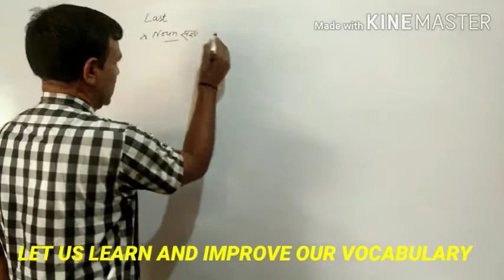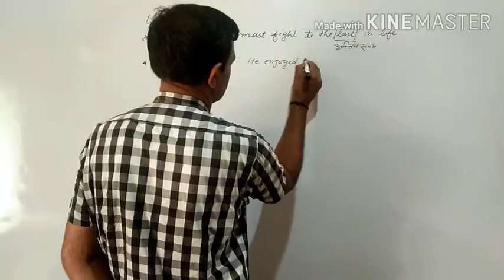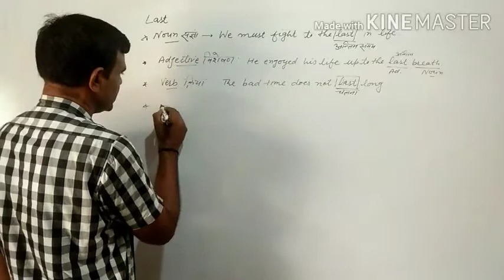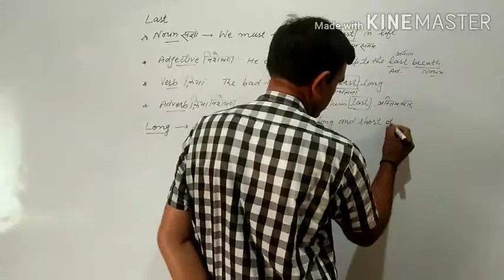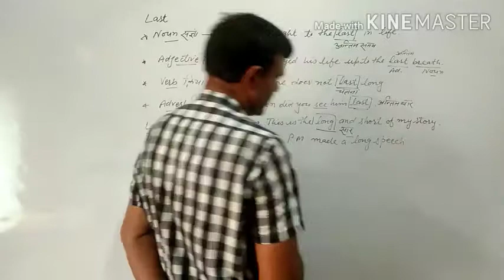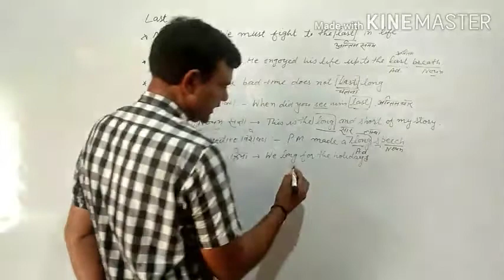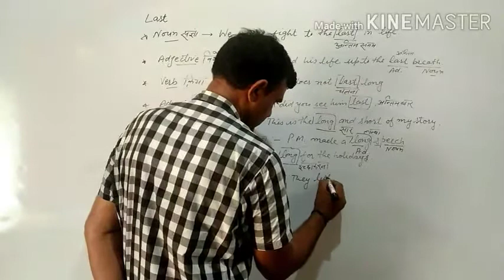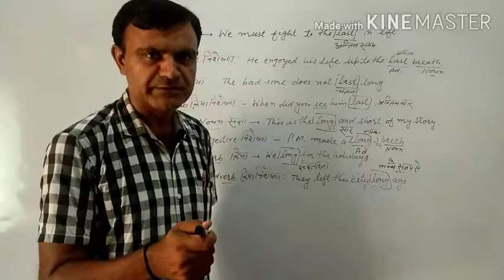ENGLISH VOCABULARY //SPOKEN ENGLISH //IMPROVE YOUR ENGLISH //HOW TO LEARN AND SPEAK ENGLISH